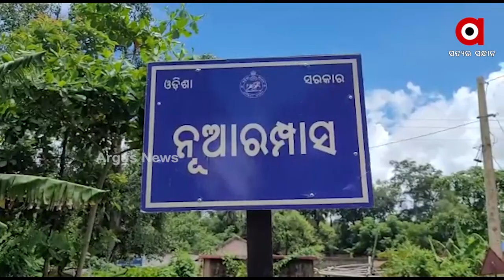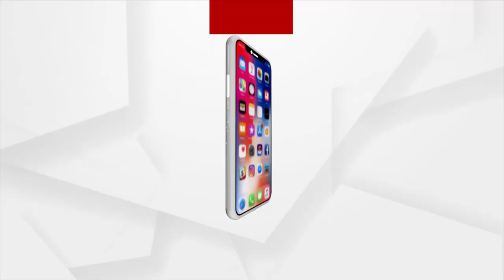ଅର୍ଥାଭାବରୁ ଅଟକିଛି ଚିକିତ୍ସା !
ବଞ୍ଚିବା ପାଇଁ ସଂଘର୍ଷ । ଅର୍ଥାଭାବରୁ ଅଟକିଛି ଚିକିତ୍ସା । କେନ୍ଦୁଝର ଆନନ୍ଦପୁର ନୂଆରମ୍ପାସ ଗାଁର ଅକ୍ଷୟଙ୍କ ପରିବାର ଉପରେ ଦୁଃଖର କଳାବାଦଲ। ଅକ୍ଷୟ ବ୍ଲଡ କ୍ୟାନସରରେ ଆକ୍ରାନ୍ତ ହୋଇଥିବା ବେଳେ ଅପରେସନ ପାଇଁ ୨୫ଲକ୍ଷ ଆବଶ୍ୟକ । ଯାହାକୁ ନେଇ ଚିନ୍ତାରେ ପଡିଛନ୍ତି ପରିବାର ଲୋକେ । ସରକାରୀ ସହାୟତା ଅପେକ୍ଷାରେ ଏହି ପରିବାର